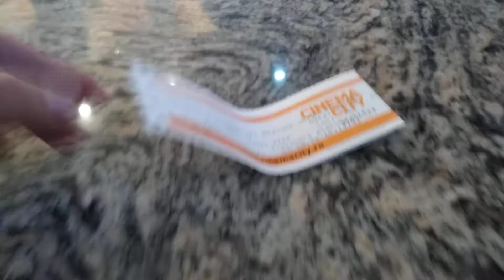Sandwich before film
Going to see the new Suicide Squad